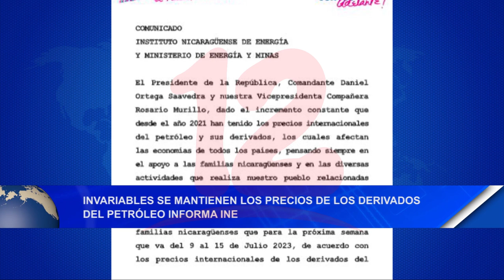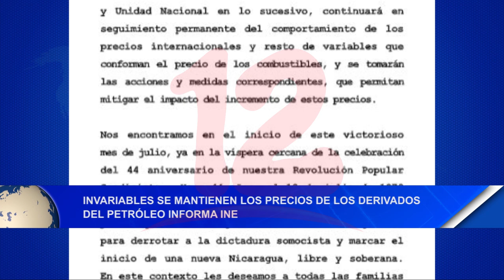Noticias12Nicaragua Invariables se mantienen los precios de los derivados del petróleo informa INE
Invariables se mantienen los precios de los derivados del petróleo informa INE